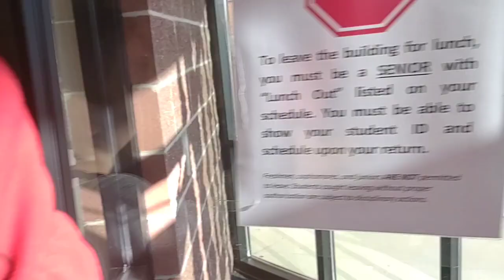YapFest 2023: The Return of Aiden